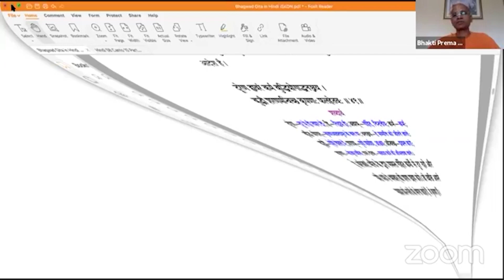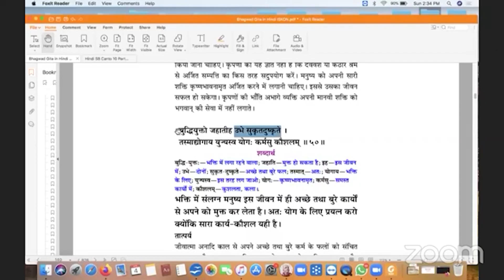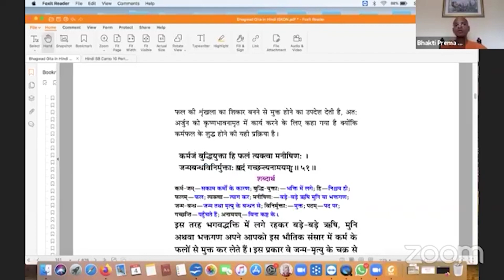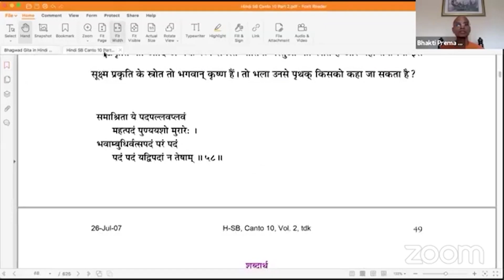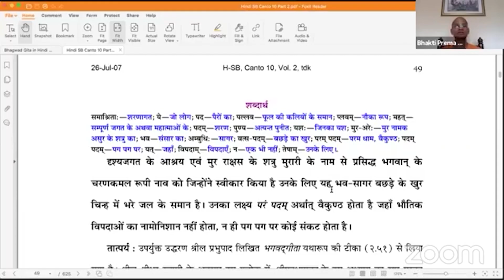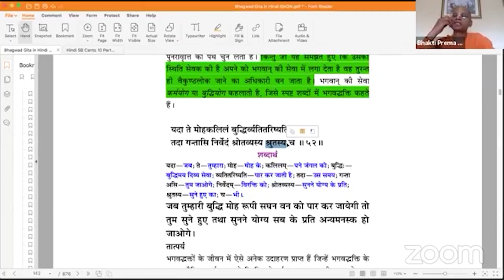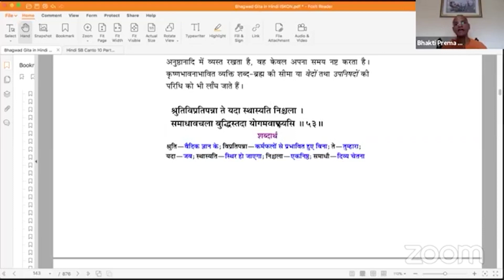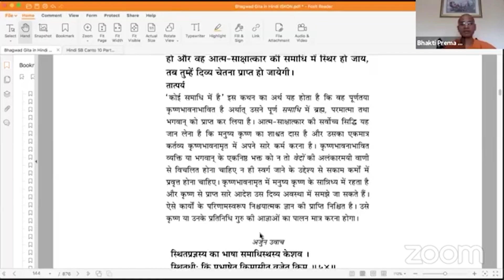Bhagavad Gita Series Chapter 2 | Part 9 | by HH Bhakti Prema Swami Maharaj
Welcome to the official channel of His Holiness Bhakti Prema Swami, we'll take you on the transformative path of Bhakti Yoga. Rooted in the timeless wisdom of Vedic teachings, HH Bhakti Prema Swami shares profound insights to help you nurture a deeper connection with the Supereme Personality of Godhead. Through inspiring spiritual discourses, soul-stirring kirtans, and practical advice for living a life of devotion, this channel is designed to uplift your consciousness and bring peace, purpose, and joy into your daily life.

Whether you're new to the spiritual path or looking to deepen your practice, join us on this beautiful journey towards love, devotion, and service.

Connect with HH Bhakti Prema Swami Maharaja!